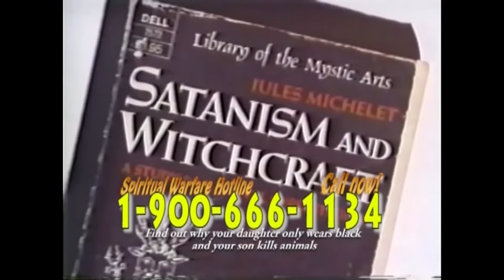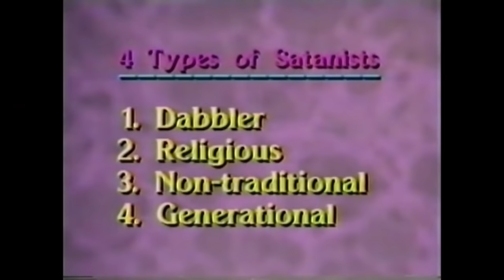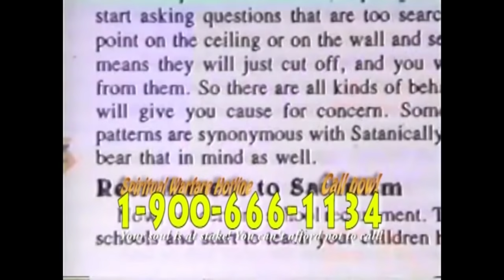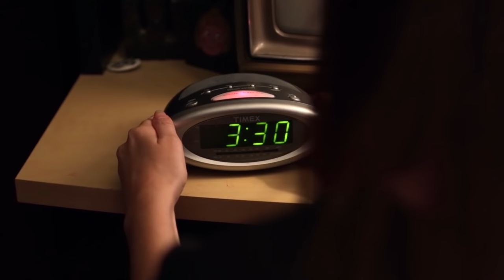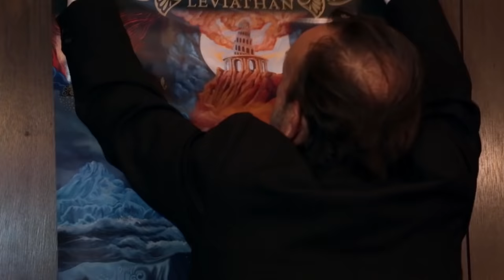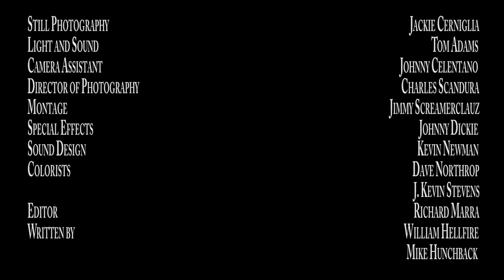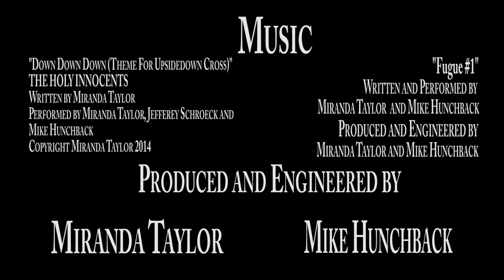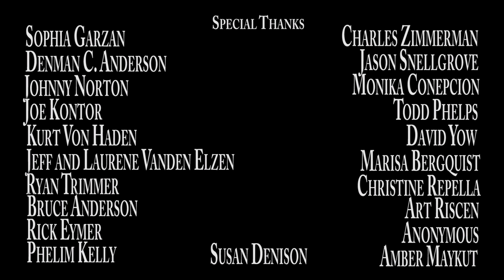The Possession of Nadine | Full Exorcism Horror Movie | Horror Central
The Possession of Nadine - Abandoned, abused by the police and in the throes of withdrawal, Nadine reluctantly returns to her childhood home. Nadine's mother, a fanatical Christian who believes in demonic possession, searches for a "cure" for Nadine's erratic behavior. When she finds a rogue preacher willing to exorcise her daughter for a fee, neither realizes they have invited the devil into their home.